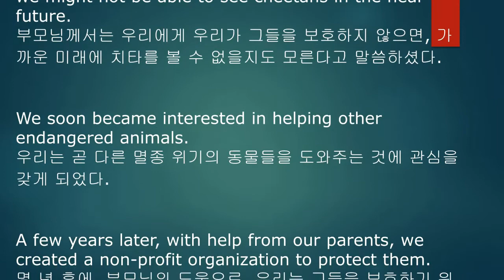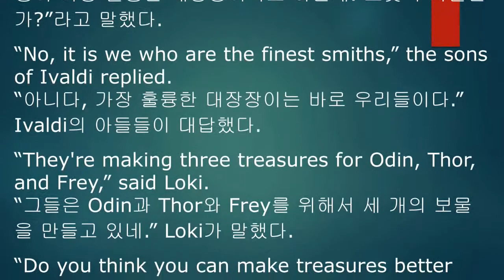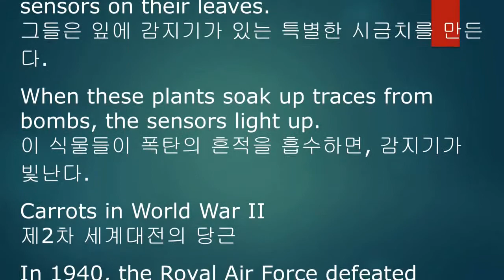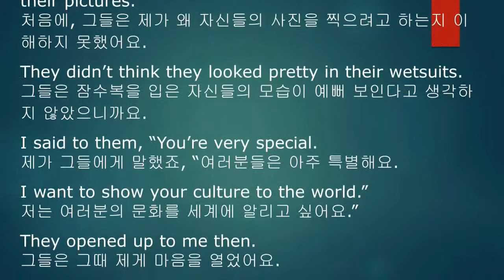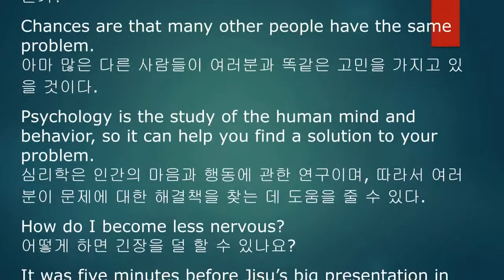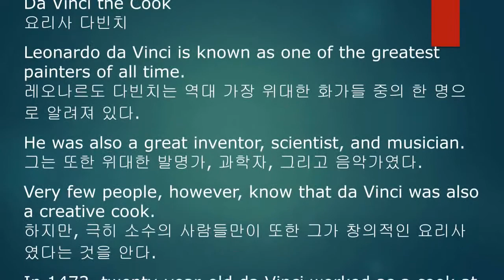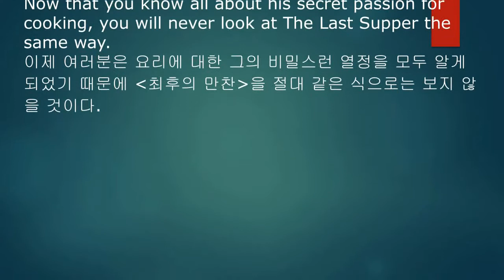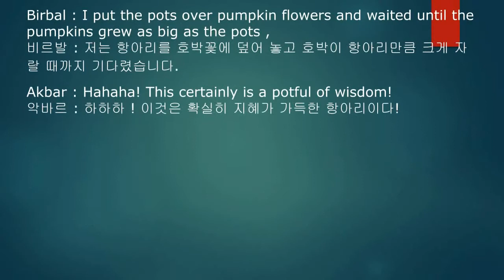중학교 영어 교과서, 영어 듣기, 중3영어, 1,2,3,4,5,6,7단원 전체 본문 듣기, 미래엔 최연희, 본문 한줄 해석, 영어오디오북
단원별 바로듣기

00:00 1단원

02:49 2단원

07:04 3단원

11:04 4단원

14:49 5단원

19:08 6단원

23:06 7단원